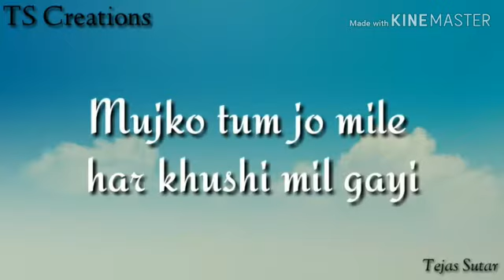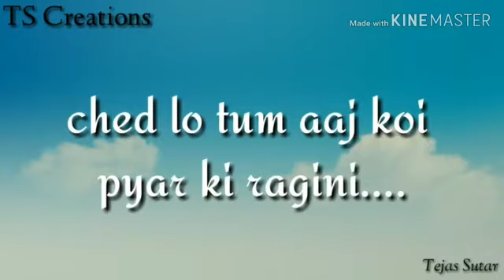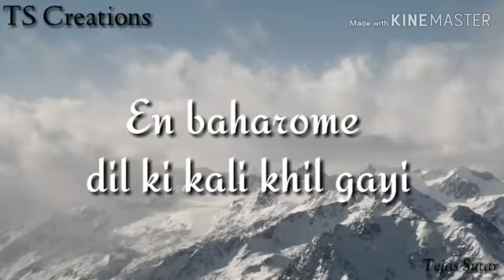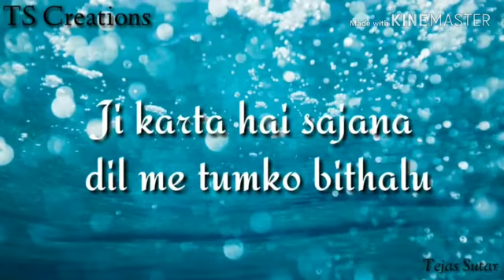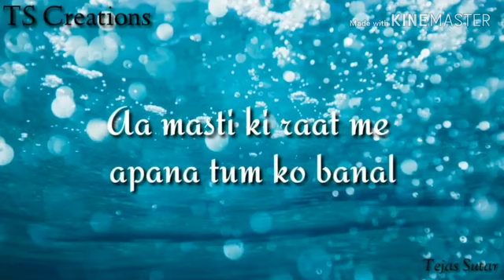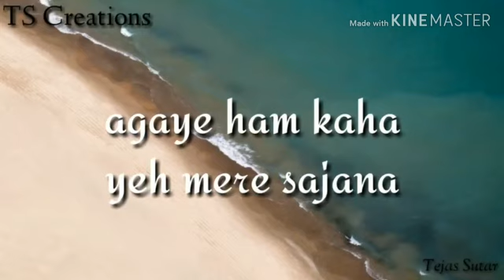Yeh haseen vadiyan - lyrics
Hello guys we are back with this new romantic music so enjoy this